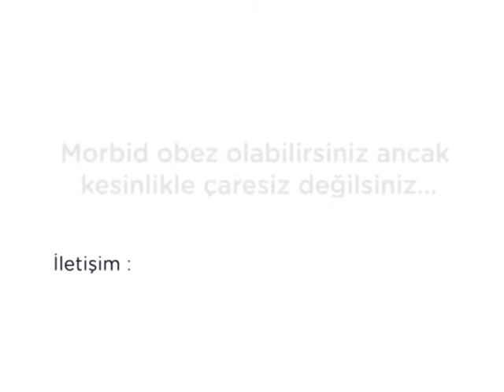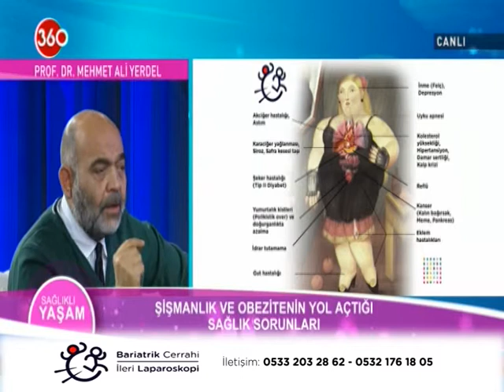Şişmanlık ve morbid obezite neden ölümcül bir hastalık ? İstanbul Bariatrics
Morbid obezite hem çok yaygın ve hem de "ölümcül" bir hastalık. Peki neden ? Bu videoda tüm şişmanların yakasını bırakmayan problemlere değiniliyor. Şişmanlığı giderici ameliyatlar ise sadece kilo kaybı sağlamıyorlar. Aynı zamanda tüm şişmanlığa bağlı hastalıkları da kalıcı olarak tedavi ediyorlar. Bunların da başında; tip 2 şeker, hipertansiyon, uyku apnesi ve karaciğer hasarı gelmekte !!